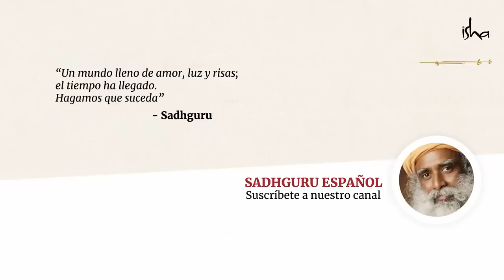Deja de ser mortalmente serio sobre la vida │Sadhguru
Sadhguru indaga en cómo si queremos transformarnos a nosotros mismos tenemos que “tomarnos unas vacaciones” de ser tan serios. Él nos dice “afloja un poco tu vida, ríe más, involúcrate con la gente a tu alrededor” y haz “cosas que creas que no son tan importantes”.